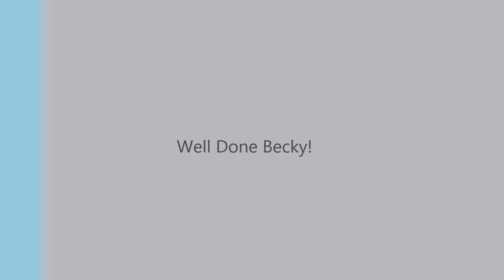Becky McPhilbin's White Collar Boxing Bout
Medtronic White Collar Boxing.